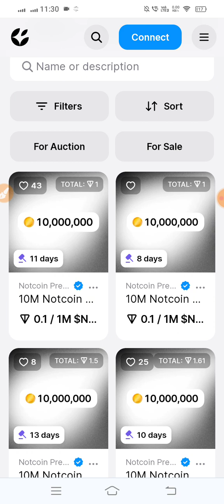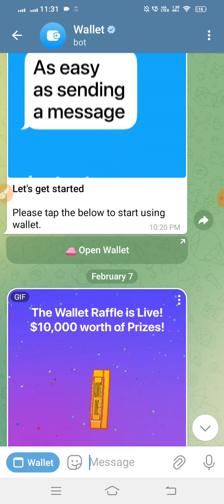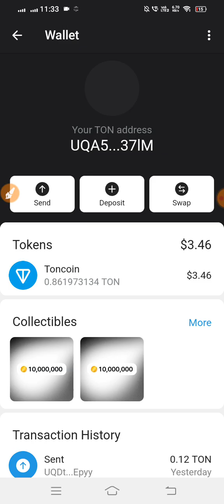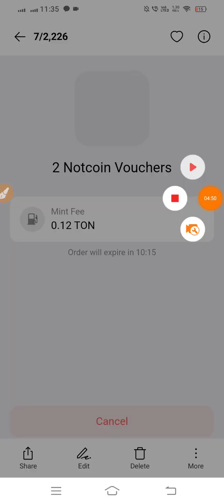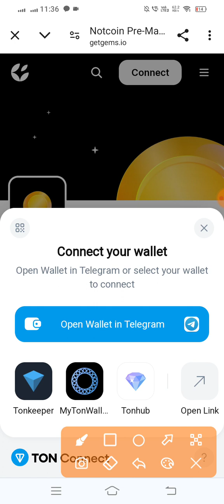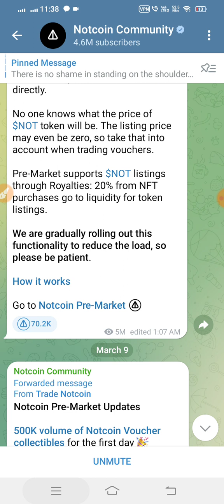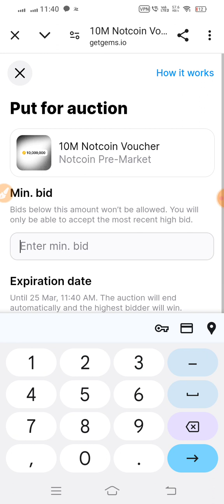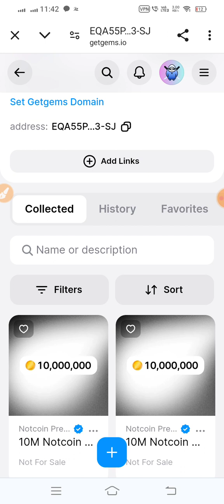Notcoin Live Selling Process || 10M Not = ? || How To Sell And Create Notcoin Voucher || Notcoin p2p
𝗬𝗼𝘂𝗿 𝗤𝘂𝗲𝗿𝗶𝗲𝘀 -

how To sell notcoin
Notcoin buying selling
Notcoin p2p market
how to trade notcoin
binance
Binance Airdrop
Airdrop
Airdrop Crypto
new Airdrop
Crypto airdrop
Crypto news
Crypto faucet
Crypto airdrop today
Cryptocurrency